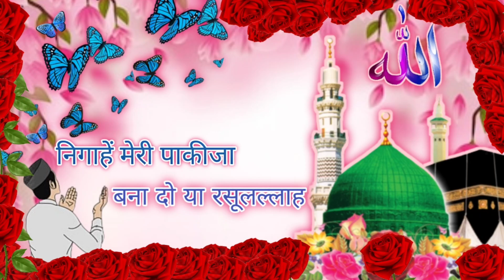2023 Best Naat Sharif | निगाहें मेरी पाकीजा बना दो या रसूलल्लाह | New Naat Sharif | Ramzaan Special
2023 Best Naat Sharif | निगाहें मेरी पाकीजा बना दो या रसूलल्लाह | New Naat Sharif | Ramzaan Special
Assalamualaikum Wa Rehmatullah

Place :-  Sangam Vihar New Delhi

Run By:- Sahil Alam
Video Shoot. Edit. & Upload By :- ADS OFFICIAL  (  @sahilvlogsv   )

We Want your Love.